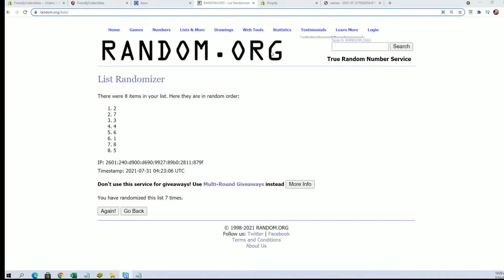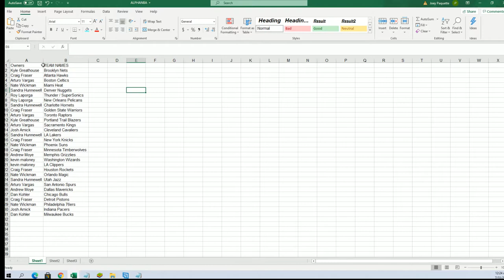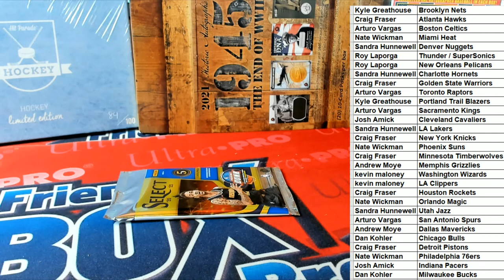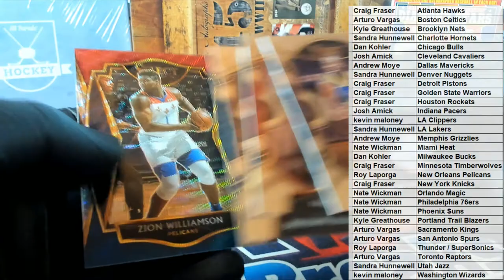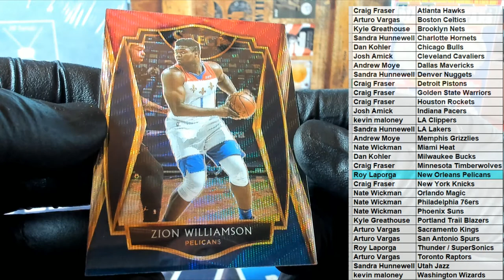2021 Panini Select Basketball Hobby ID 21SELECTBSK104